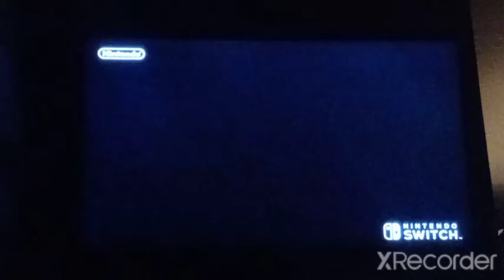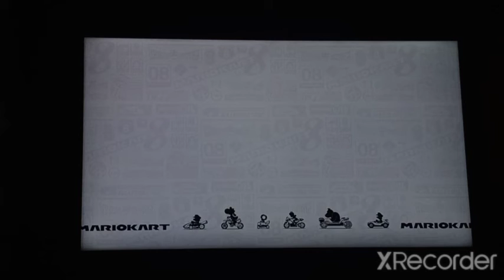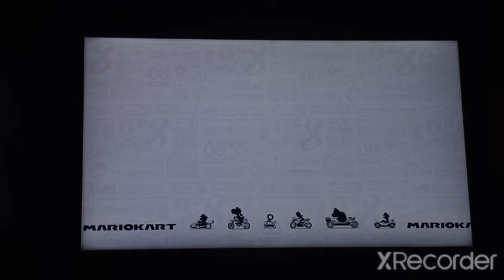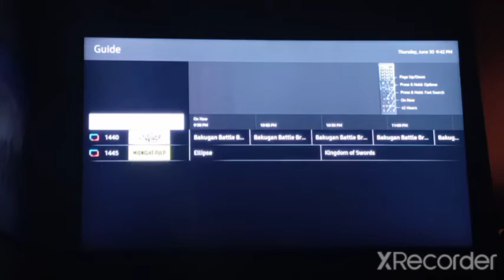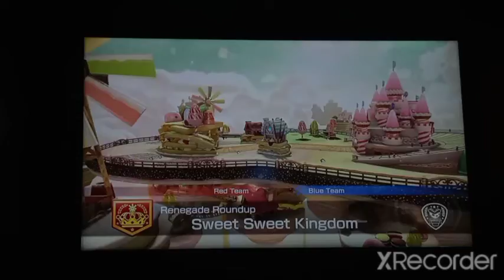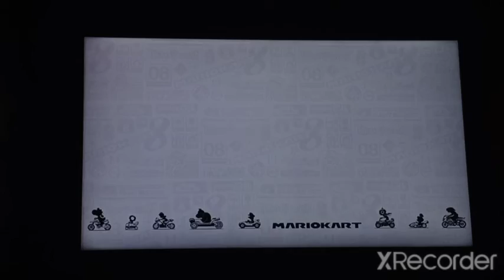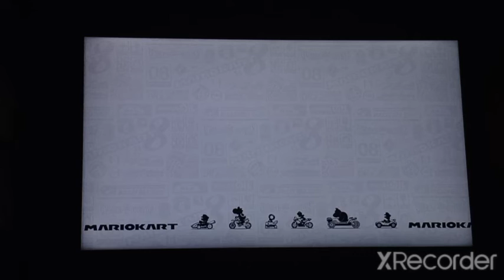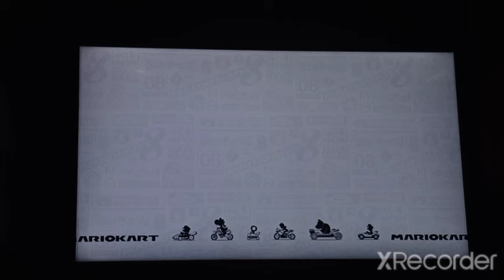Mario Kart with Family Part: 2 Mario Kart 8: Deluxe Gameplay Feat. Skywalker + my sis, niece, nephew